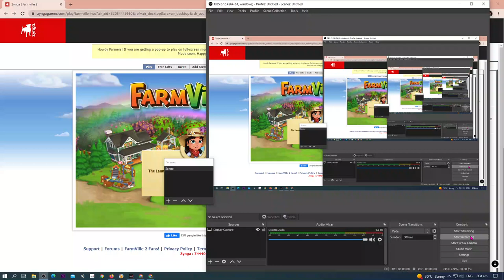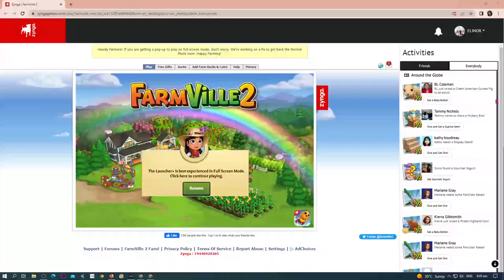GOT FREE WATER FOR 30 MINUTES ... MY FARM IS HAPPY